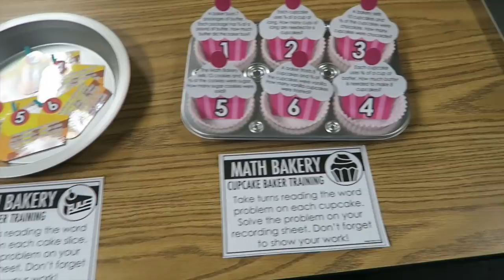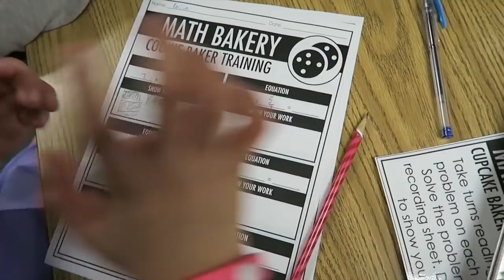2 ROOM TRANSFORMATIONS IN 1 WEEK! | Elementary in the Mitten